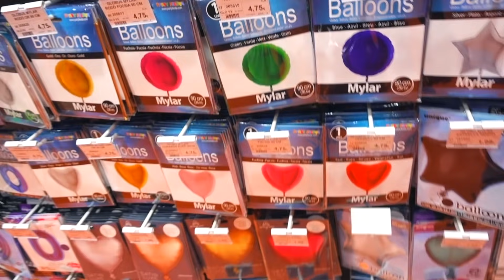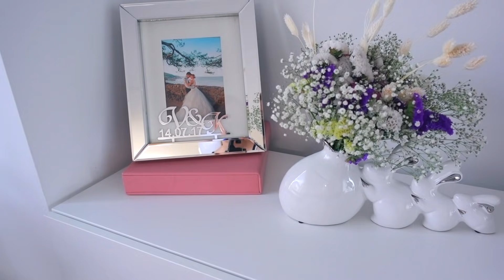VLOG: ЭТО ТАК МИЛО! 😊 06.04.19